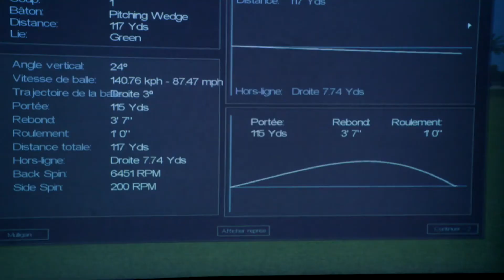Golfeur aveugle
Bruno Boucher, golfeur avec une déficience visuelle, nous présente son installation de pratique!